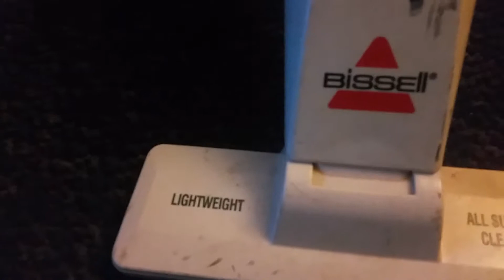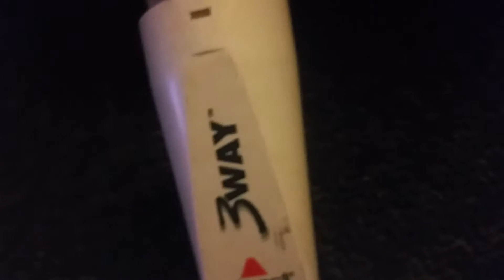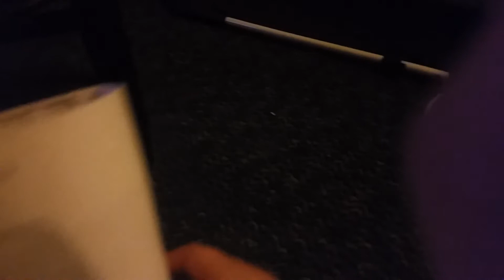Bissell 3 way vacuums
Cameron.skeletn thanks you so much